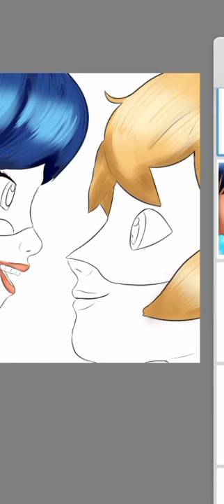Miraculous Ladybug fan art